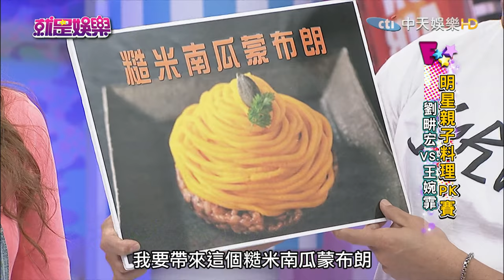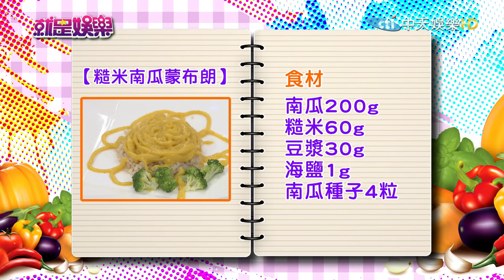《完整版》就是娛樂 腸道超齡11歲 7成台人不知便秘催老化2016.12.13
來賓：劉畊宏、王婉霏、營養師吳映蓉
●腸道超齡11歲　7成台人不知便秘催老化
【明星親子料理PK賽】精選食材：糙米
劉畊宏／糙米南瓜蒙布朗
王婉霏／糙米鹹餅